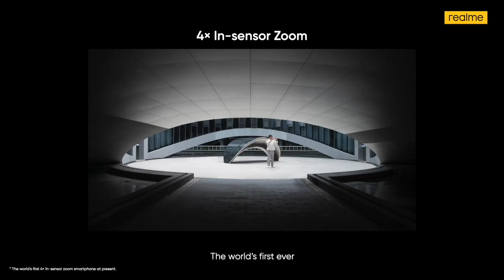realme 11 Pro Series 5G | 4x In Sensor Zoom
Groundbreaking innovation and game-changing technology! The realme11ProPlus comes with a phenomenal 200MP SuperZoom camera and an extraordinary 4x in sensor zoom feature, which is all you need to be on the next level.